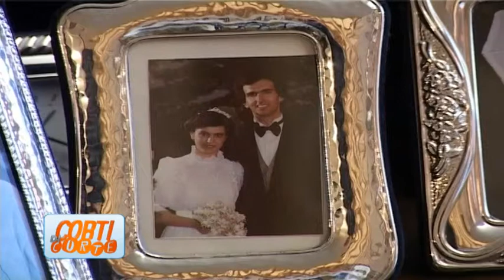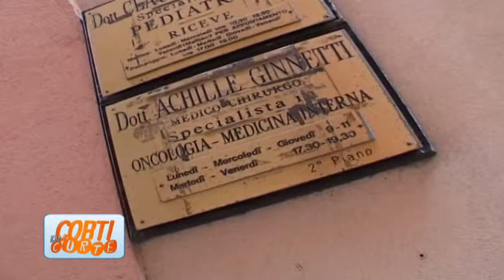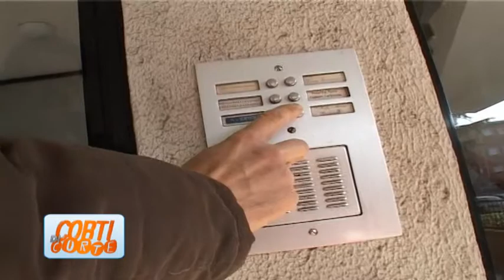Corti di Corte Puntata31 Giorgio Ricci